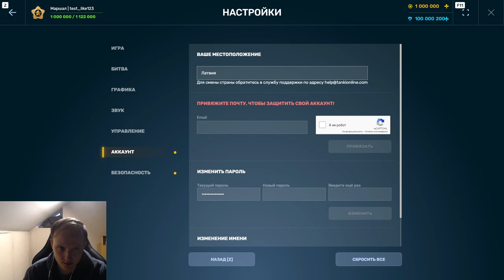ШОК! СУПЕР БОМБОВЫЙ НОВЫЙ ИНТЕРФЕЙС В БОЮ - КОНТРАКТЫ СОВСЕМ СКОРО БУДУТ В ТАНКАХ ОНЛАЙН!